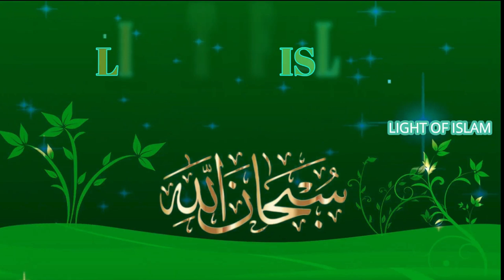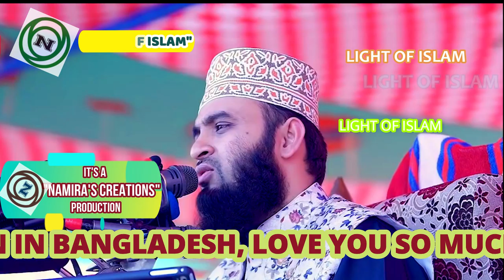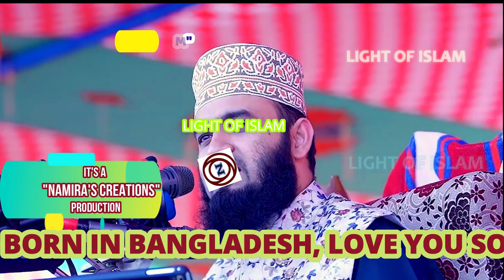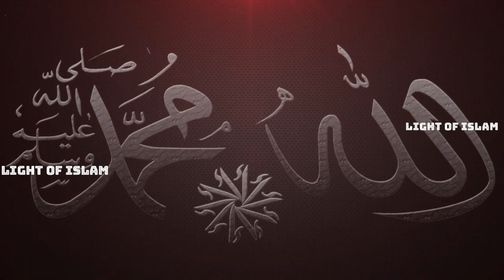সন্তানের প্রতি বাবা-মায়ের দায়িত্ব_PARENTS RESPONSIBILITIES_MIZANUR RAHMAN AZHARI_NEW_WAZ_AKHARI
বাবা-মার জন্য খুবই গুরুত্বপূর্ণ ওয়াজ। সন্তানকে মানুষের মত মানুষ করতে বাবা-মার কিছু দায়-দায়িত্ব আছে, বাবা-মা কোন দায়িত্বগুলো পালন করলে সন্তানদেরকে সঠিক ভাবে মানুষ করতে পারবে সে ব্যাপারে এই ভিডিওতে বিস্তারিত আলোচনা করা হয়েছে।

Parents have some responsibilities to make their children human, and this video discusses in detail what responsibilities parents can do to make their children a good human being.

© "NAMIRA'S CREATIONS"